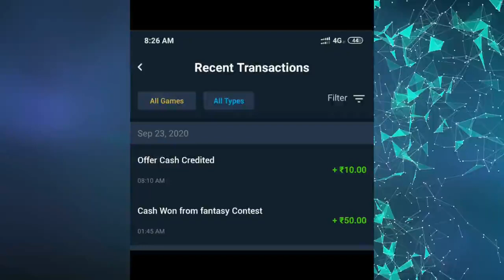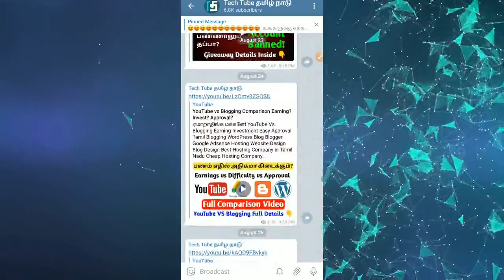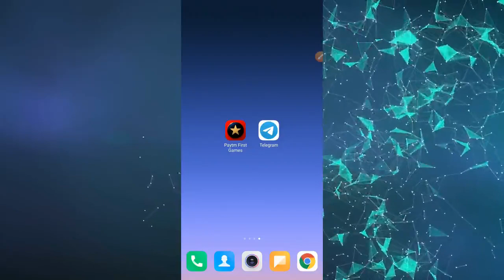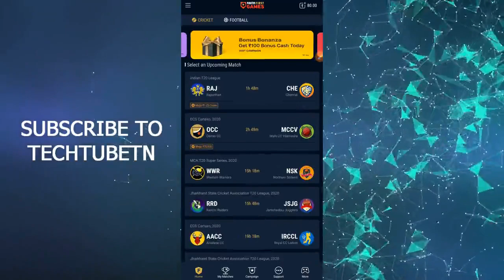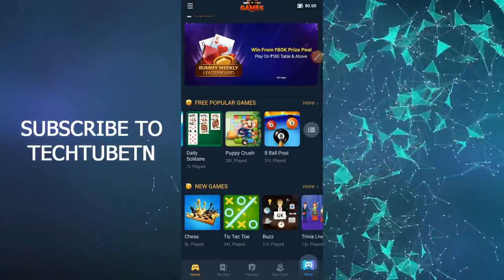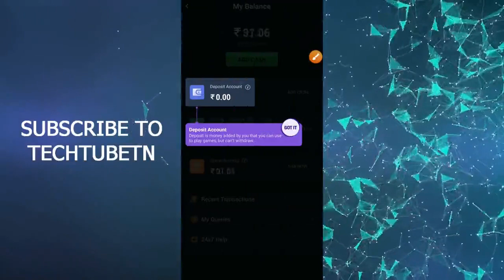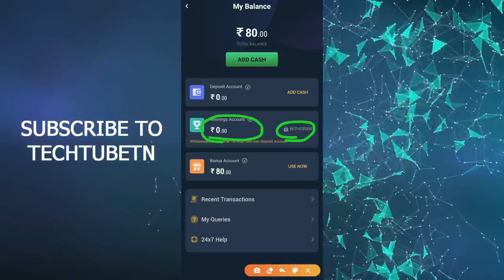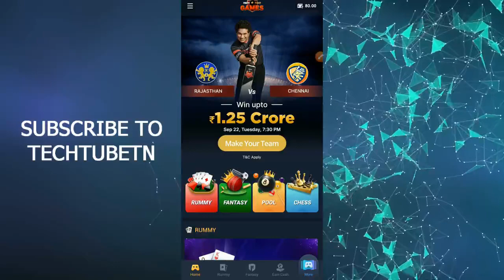PayTM மூலம் தினமும் ₹1000 சம்பாதிக்கலாம் | Play Games And Earn Money Online PayTM First Games Tamil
Play games and make money online Tamil 2020 | Work from home jobs online | Paytm earn money apps | G-Pay Earn money | How to make money online tamil | Android to make money app tamil 2020 |

✔️ Refer code :  cOhyAo055 ( Enter this refer code and Get ₹50 Free )

💰 Payment Received 😍

Investment = ₹0

Won = ₹50+

Use refer code and get bonus 50+50

😍Paytm First Games

😘Use refer code & Get ₹50 instant Bonus

❤️Refer code : cOhyAo055 ❤️

Everyone Get ₹50 + ₹50 Cash 🤑

- It's FREE!

Click to Copy below refer code👍

cOhyAo055

cOhyAo055

Recommended